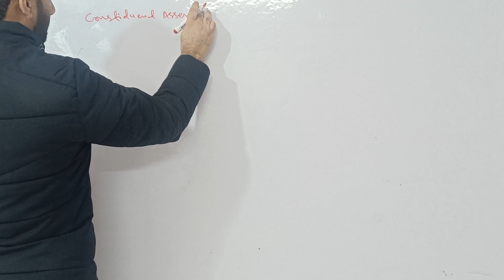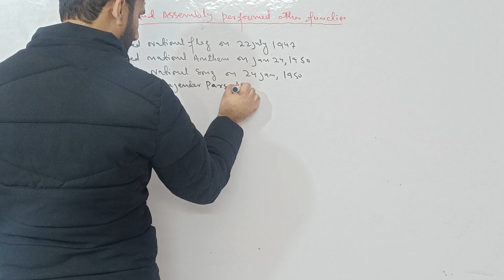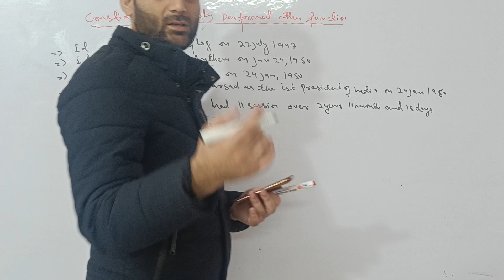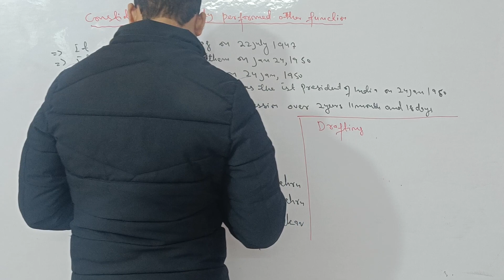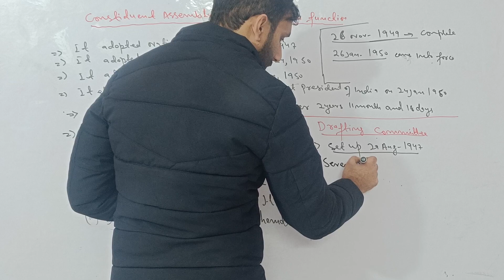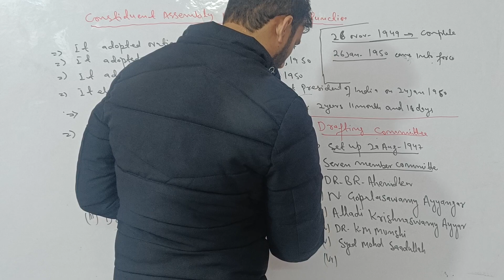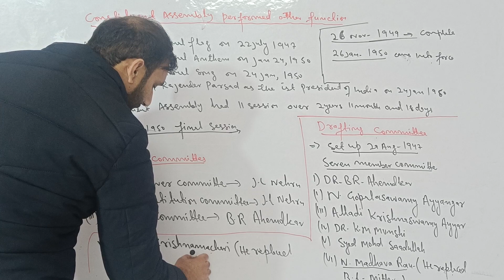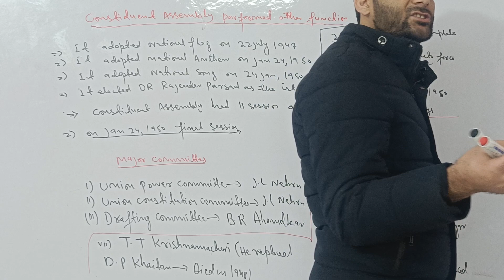making of Indian constitution live lecture 5 by sambyal sir